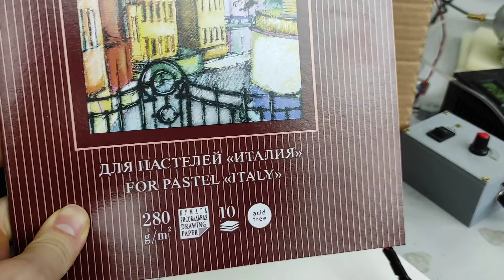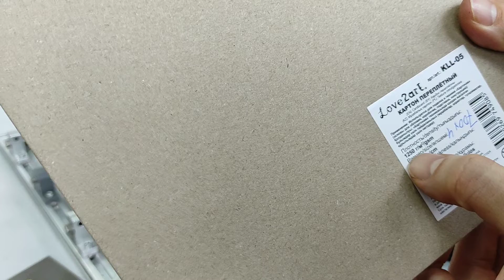Cardboard & paper cutting using a 10 watt laser installed on a CNC 3018 with G2 lens + air assist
A live cutting laser test showing abilities of an Endurance 10 watt Delux 445 nm laser with G2 lens and air assist installed on a CNC 3018 frame.

Cutting cardboard and thick paper.
All tests were made on 700 mm / min cutting speed.

text me and email if you have questions and leave comments under this video